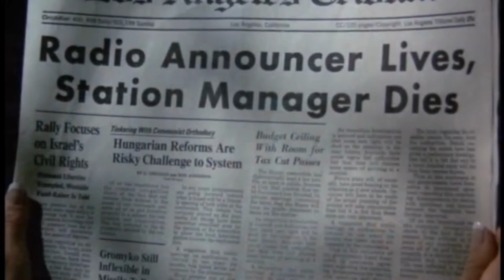Moonlighting Season 1 Best Of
Counting down Moonlighting's top episodes from Season 1.  This list is solely based on my favourite episodes and I may not share the same opinions as other Moonlighting fans.